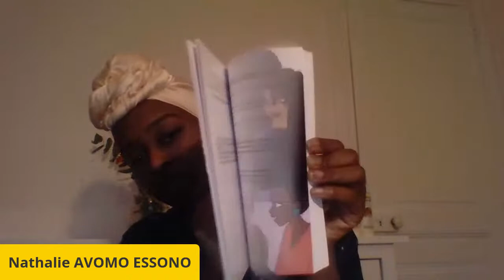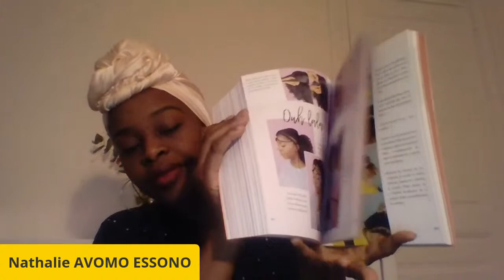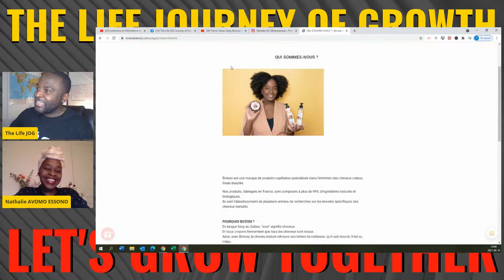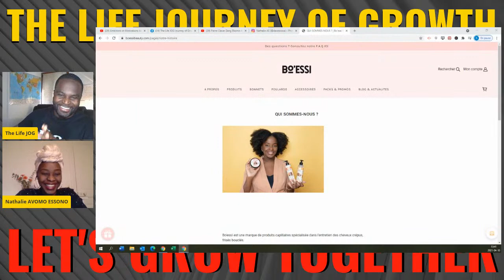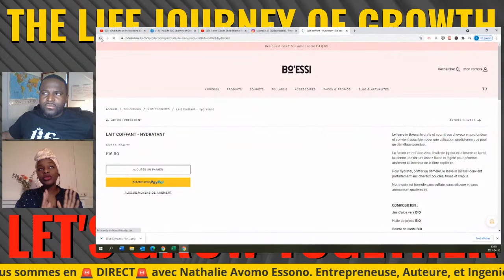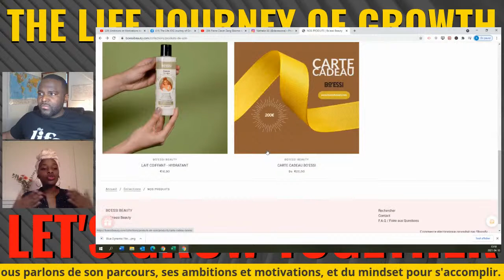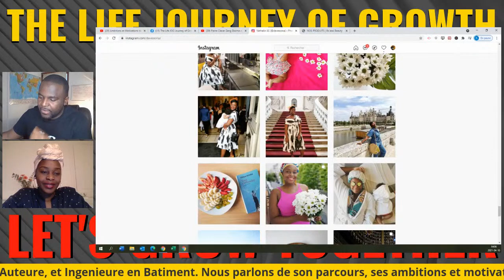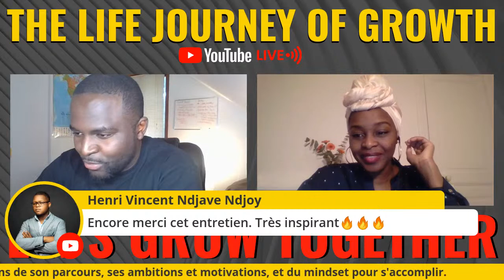Ambitions et Motivations de Nathalie Avomo Essono: Auteure, Ingénieure, Entrepreneuse | The Life JOG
Nathalie Avomo Essono est une maman, ingénieure en bâtiment, entrepreneuse, et auteure.
Ingenieure en Batiment le jour, et maman et entrepreneuse le restant de son temps, Nathalie Avomo nous partage son parcours et ses motivations pour accomplir toutes ses ambitions.

Visitez la marque Bo'Essi, une marque de produits capillaires spécialisée dans l'entretien des cheveux crépus, frisés bouclés.

Elle est aussi auteure de deux livres sur le cheveu crépu:
+ Le petit manuel du cheveu crépu

Get to know us:

We are Louis and Rachel of "THE LIFE JOG" also known as "The Life Journey of Growth" We are the 1st channel of African diaspora that promotes growth and legacy mindsets, black love, repatriation, and the unity amongst Afrikans for both the French and English speaking Afrikan communities.

We create weekly video contents, LIVE Discussions, in both French and English in order to unite both the French and English communities.
Be part of the live DISCUSSION and bring your opinion for our next LIVE DISCUSSIONS:
✔️ Every TUESDAY at 21h00 EST (Canada/USA New York)
✔️ Every SATURDAY at 12h30 EST (Canada/USA) / 18h30 (France +2 GMT)